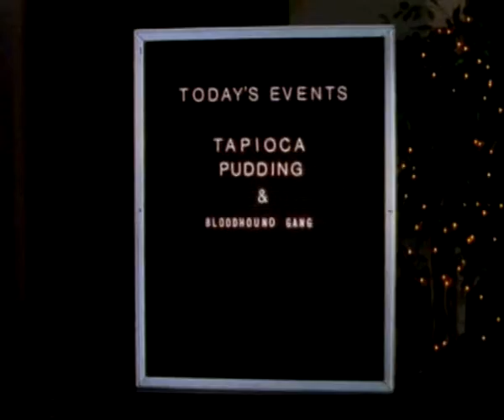Bloodhound Gang Fire Water Burn